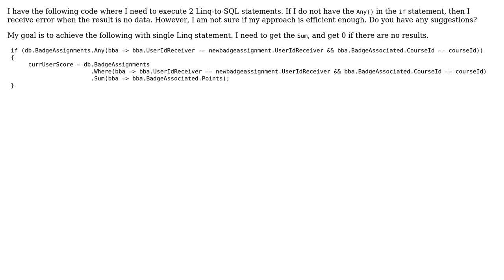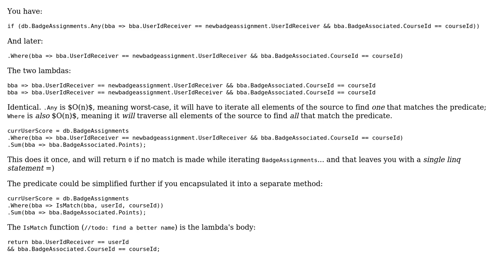Code Review: Calculating the .Sum() in Linq-to-SQL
With thanks & praise to God, and with thanks to the many people who have made this project possible! | Content (except music & images) licensed under CC BY-SA | Music | Images & others | With thanks to user renakre user Mathieu Guindon user Jamal and the Stack Exchange Network Trademarks are property of their respective owners. You are responsible for your own actions.